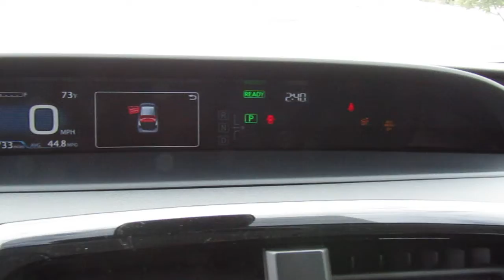2020 Toyota Prius Limited